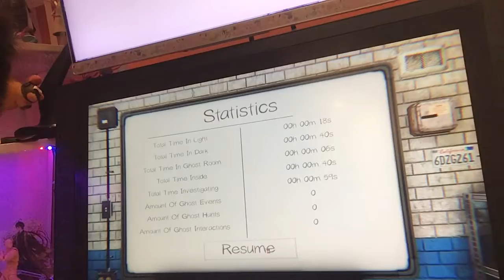Phasmophobia Tanglewood intermediate speedrun 59 secs on my cousins computer